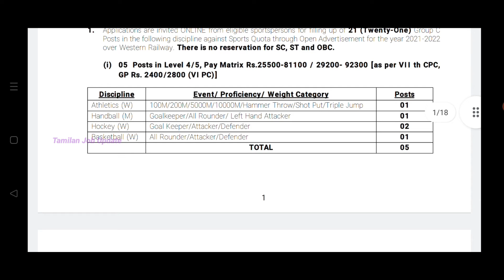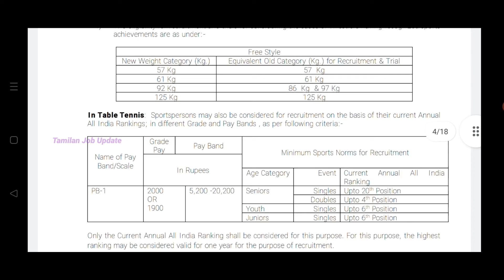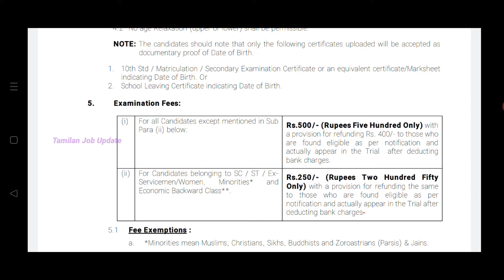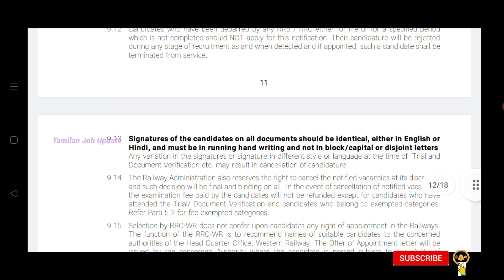🔥இரயில்வே துறையில் வேலைவாய்ப்பு//12th Pass, Any Degree//No Exam//Railway Permanent Job//TAMIL..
In This Video இரயில்வே துறையில் வேலைவாய்ப்பு..